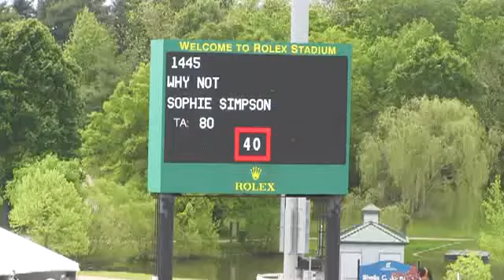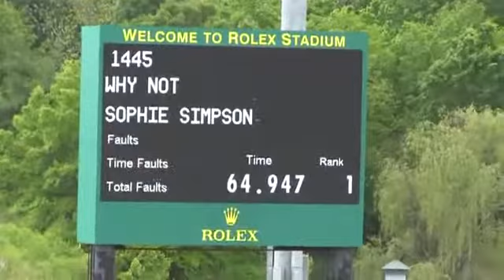Video of WHY NOT ridden by SOPHIE SIMPSON from ShowNet!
WHY NOT ridden by SOPHIE SIMPSON at Kentucky Spring II 2016.  This round is from class 481, AM-O/JR JUMPER HIGH II sec 1 1.40 and finished 1 of 30.